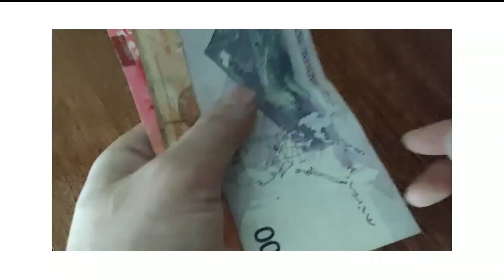Yes Yes Yo Topacio, APRIL 01, 2024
Yes Yes Yo Topacio kasama si Juvy de Guzman